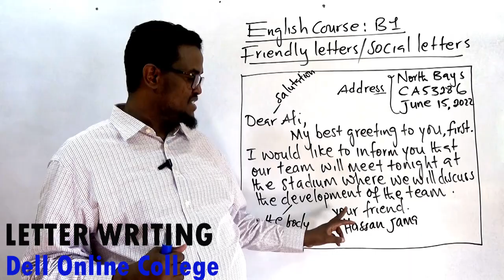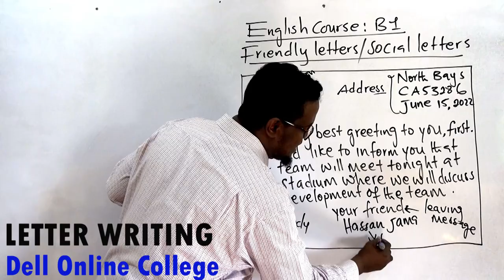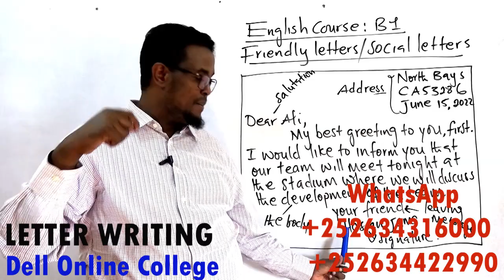English Course: B1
Friendly / Social letter writing